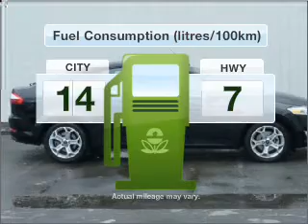2010 FORD Mondeo Zetec - Heidelberg VIC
2010 FORD Mondeo Zetec 2.3 litre Sports Automatic Hatchback PANTHER BLACK Exterior.